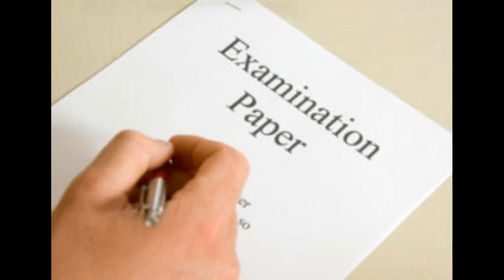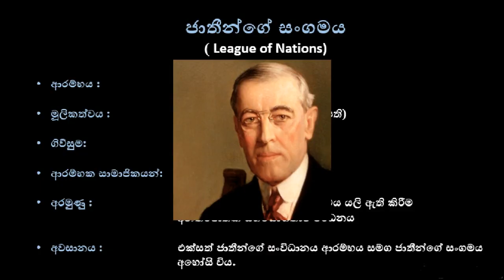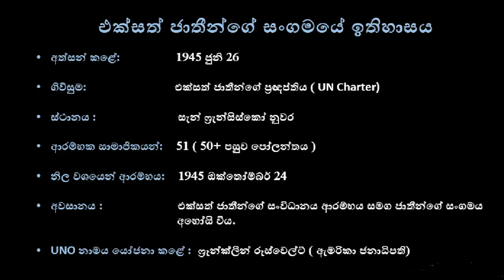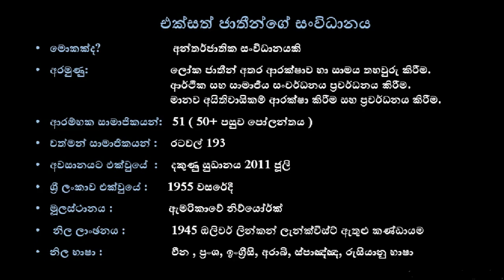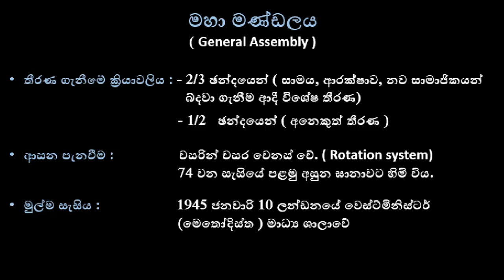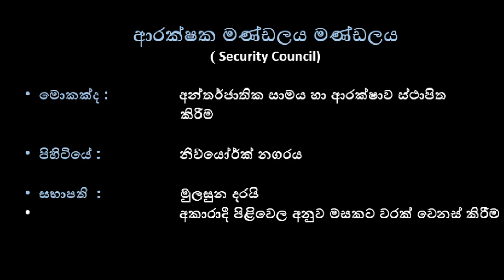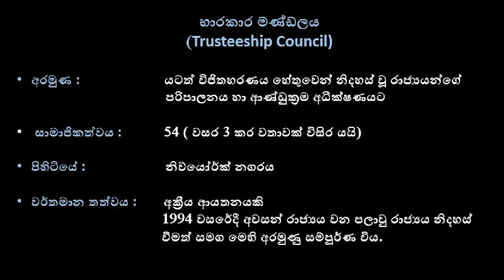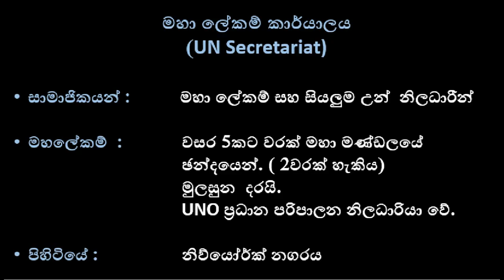United Nations Organization Short Note for SLAS, IRD & other Gov. exams/ එක්සත් ජාතීන්ගේ සංගමය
සෑම රජයේ විභාගයකම  එක්සත් ජාතීන්ගේ  සංවිධානය පිළිබඳ ප්‍රශ්නයක් හෝ ප්‍රශ්න කිහිපයක් දැකගත හැකියි. එයට හේතුව වන්නේ අන්තර්ජාතික සංවිධාන අතුරින් වැදගත්ම මෙන්ම විශාලතම සංවිධානය මෙය වීමයි. විභාගයේදී පැමිණෙන සියලු ප්‍රශ්න වලට මෙම වීඩියෝව නැරඹීම තුලින් පිළිතුරු ලබා දිය හැකි බව කිව හැකිය.